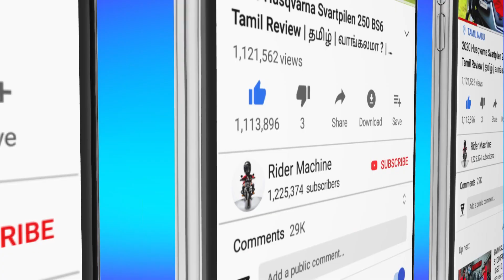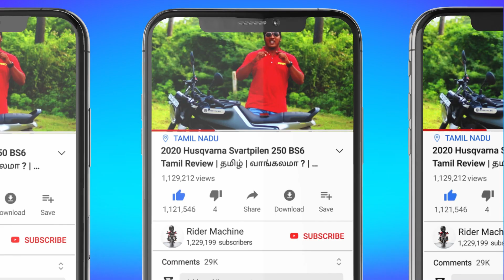Simple One Electric Scooter Tamil || Delivery Date , Price , Colour , Features || Rider Machine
CONTACT DETAIL :
THANK YOU ALL for your Love and support …..